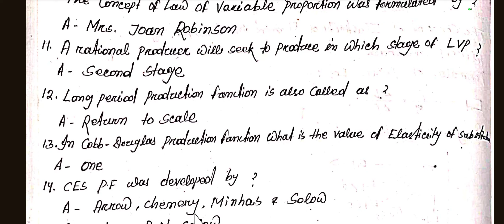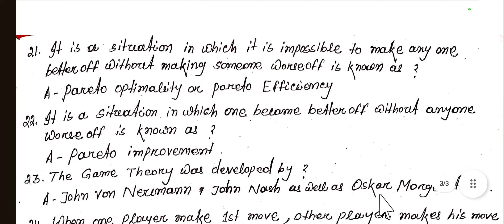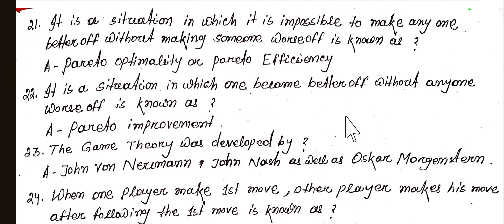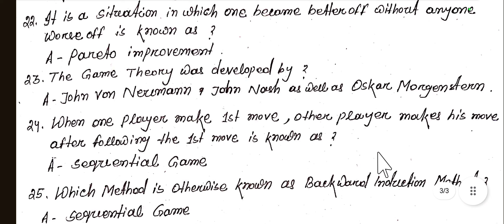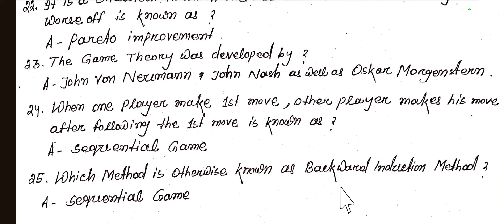Important Concepts in Microeconomics for SSB Odisha, PGT & UGC NET Economics Examination in Odia.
Important Concepts in Microeconomics for SSB Odisha, PGT & UGC NET Economics Exam in Odia.

Join in my telegram group to get all the pdf files